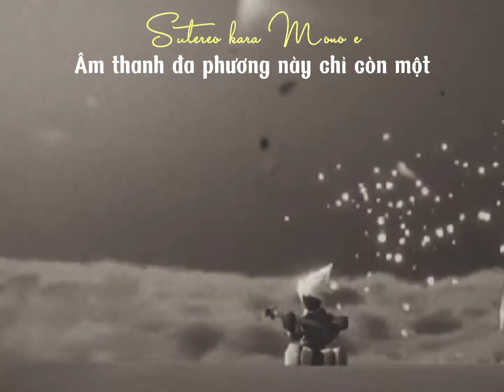Sky: Children of the light - Let go